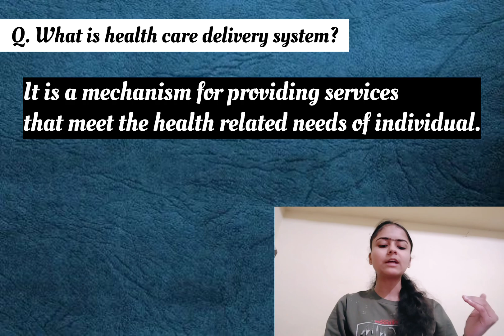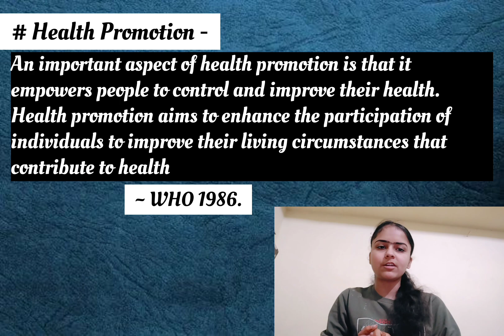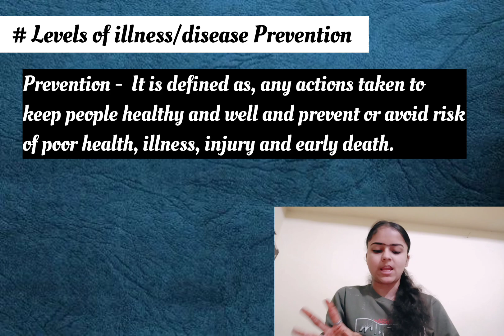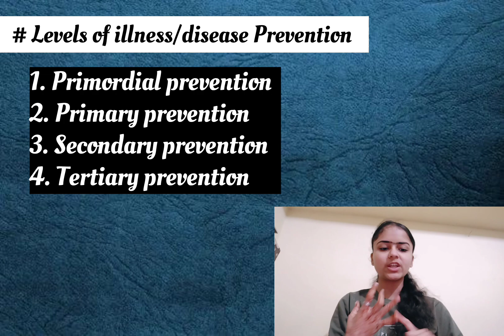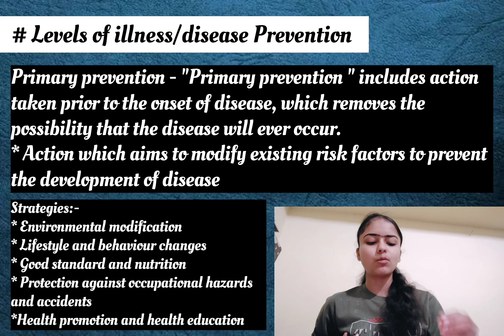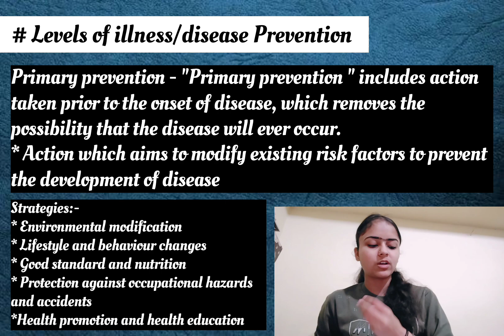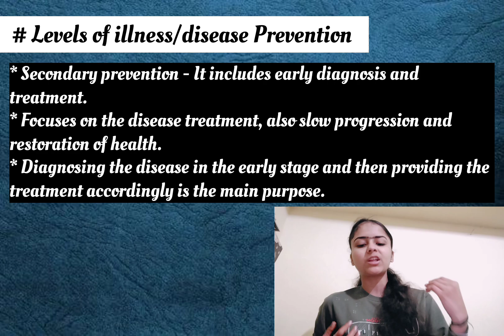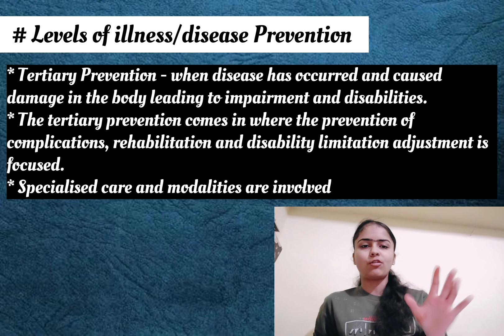Level of illness prevention: explained FON in hindi Chapter 2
Level of Health Care Delivery system: explained FON in hindi Chapter 2

The chapter is a health care delivery system.
In this video we will discuss the
1. Health care delivery system
2. Health promotion
3. Prevention
4. Level of illness/disease conditions